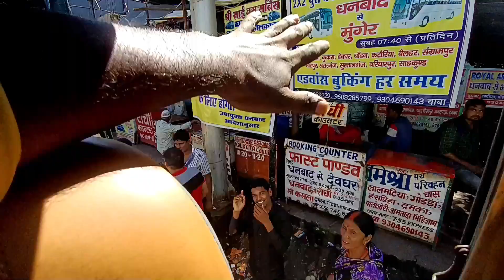🙏🙏Dhanbad To |Asansol .Se Chennai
is channel per aap logon ko bahut hi acche acche